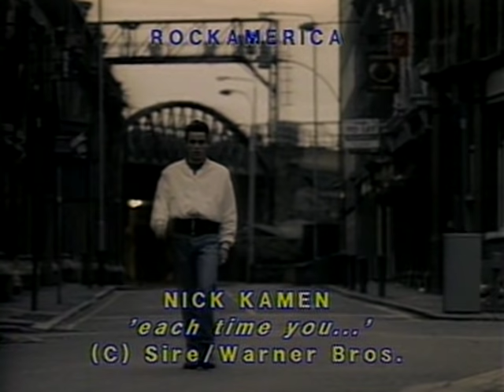Nick Kamen - Each Time You Break My Heart - 1986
"Each Time You Break My Heart" is a 1986 song recorded by British singer Nick Kamen. It was his debut single from his debut album Nick Kamen, released in 1987.